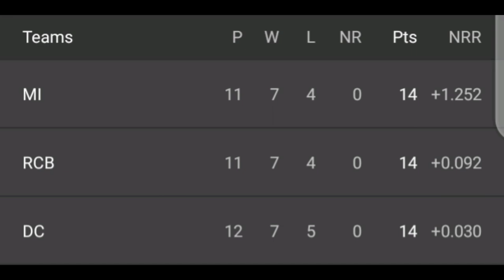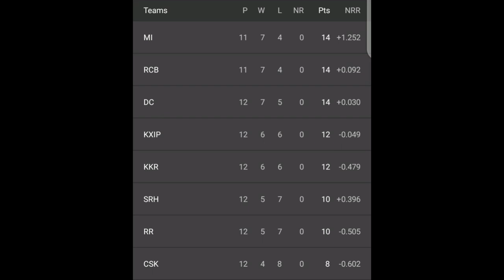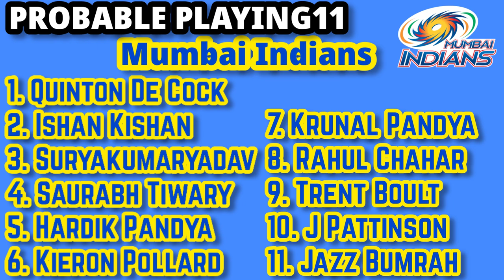MI vs RCB Match Prediction Tamil I 90% surely happen | Fantasy11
Saini had an Injury in Last Game , But in 2016 Virat too Had Same Injury and then he Played with same Injury . So , Saini May Play Today's game . If he can't Play then Dube will replace him .

MI vs RCB Match Prediction Tamil

Hi , This is Jainth Abinesh P . Nick Name APJ .
Do support me , also I'll try to Post some Mobile Games videos also . Please , Do watch and support